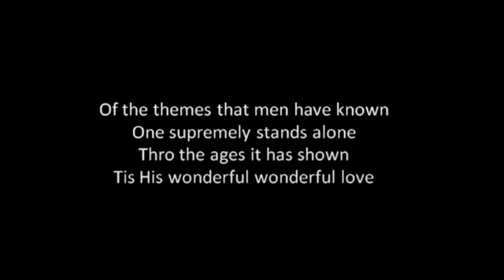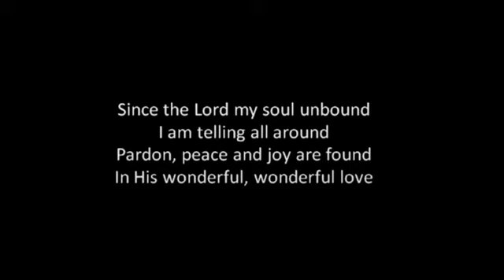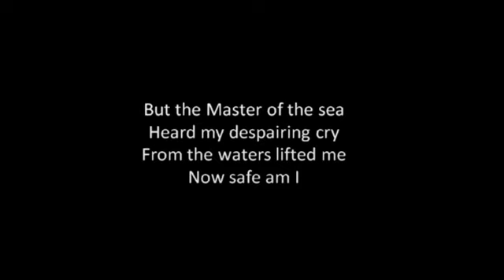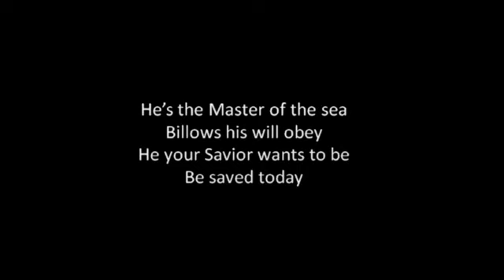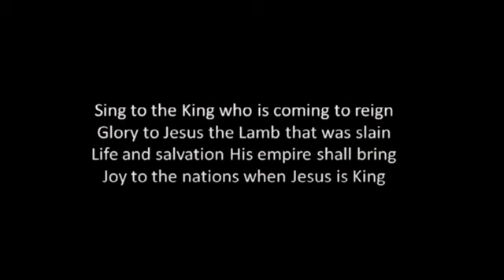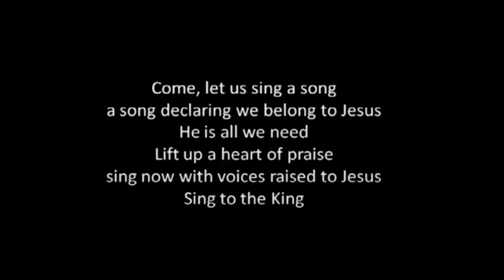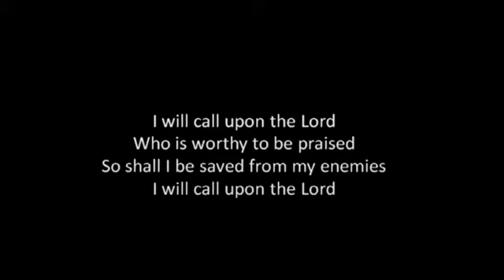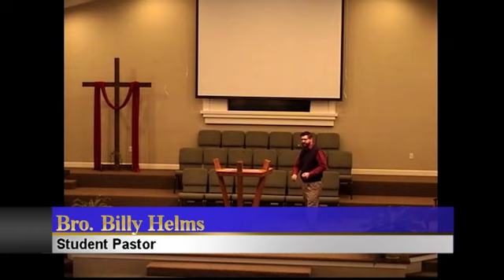February 14, 2021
Brother Billy brings the message today as we continue in our series Mastering in Ministry. Our focus today is on the importance of bearing numerical fruit as we seek to multiply those in God's kingdom.